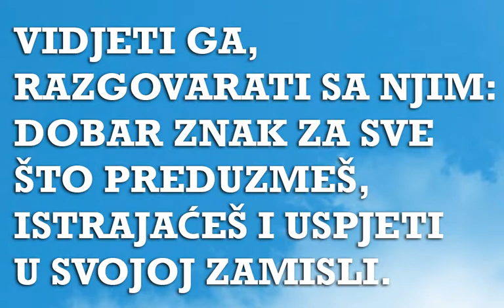Sanjarica | Sanovnik | Šta znači sanjati Vojskovođu